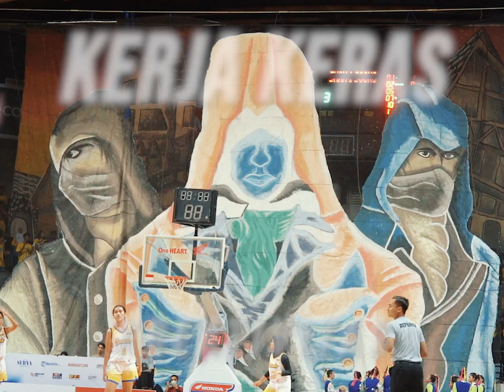THANKYOU EAST JAVA SERIES, SEE YOU NEXT YEAR